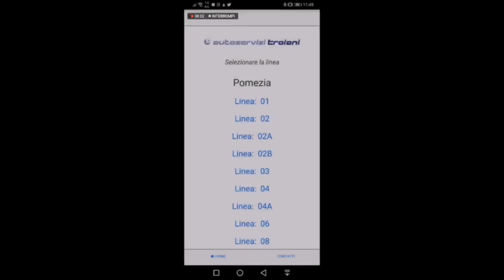App Trasporto scolastico comune di Pomezia